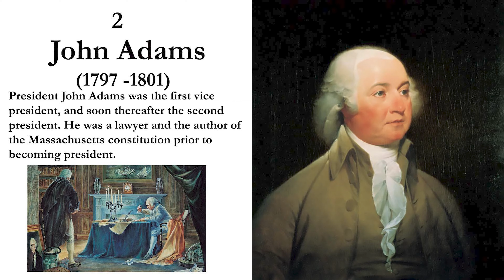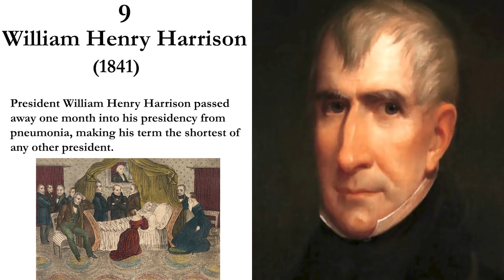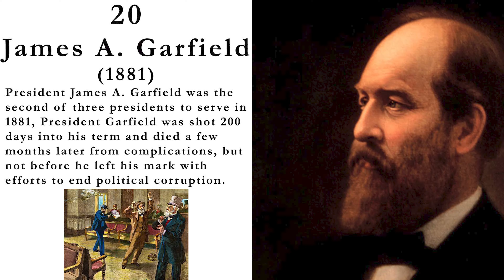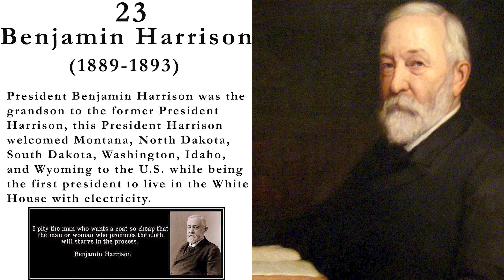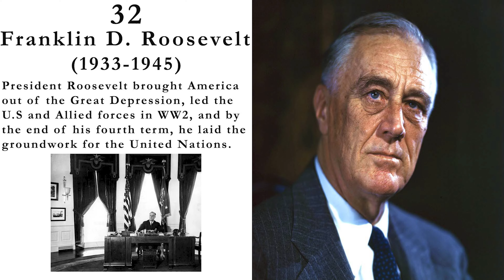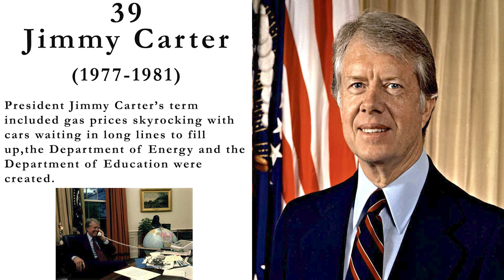The 46 Presidents of the United States of America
The46PresidentsoftheUnitedStates of America